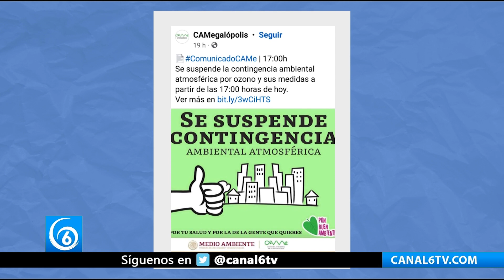Ciudadanos enfrentan mala calidad de aire, además del calor en la ZMVM